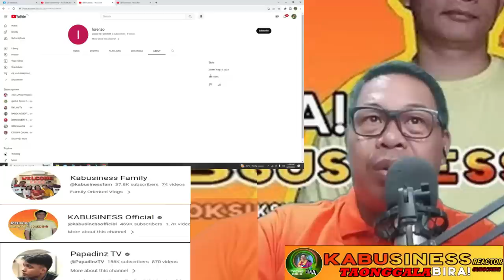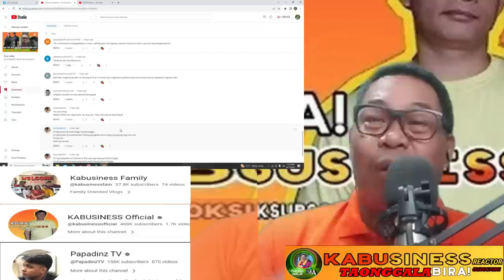KA BUSINESS: PINAG IINITAN? SINO SYA /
charity vlogger
charity blogger
charity examples
charity vlog
charity shop bloggers
charity shop bloggers uk
charity uk bloggers
youtuber charity
how to write a blog on blogger
charitable youtubers
j house vlogs challenges
most charitable youtubers
vlogbrothers charity
biggest youtube charity event
#1 charity in the world
charity 5k
charity navigator 5 star
5 charity
5 charity organizations
5 charity events
top 8 charity vloggers in the philippines
charlie vlogs youtube
reactor vlogger
reactor youtube
reactory
real estate vloggers
reactor youtuber
a vlogger
b reactor virtual tour
b-reactor
b-reactor tour
what happened to reactory
reactor he
reactor kc
youtube vlogger kit
reaktor blog
motocross vlogs
vlogger morty
n-reactor
qvar redihaler video
x reactor
youtube reactors
reactor photon 79015
reaction vlog
mano reaction vlog
reaction vlogger zafar ali wife
shabnam reaction vlogs
video reaction vlogs
pak vlog reaction
reaction paper about vlog
bts reaction to you vlogging
j house vlogs allergic reaction
reaction paper about travel vlog
vlog reaction videos
vlog reaction photo
david dobrik vlog reaction
disadvantages of vlog
cause and effect of vlogging
reaction video app
reaction video app free
reaction video app for pc
reaction video ac/dc river plate
reaction video category
reaction video carpenters
reaction video chris stapleton tennessee whiskey
reaction video comfortably numb
reaction video download
reaction video disturbed sound of silence
reaction video elton john
reaction video eagles
reaction video elvis presley
emotional reaction videos
eruption reaction video
reaction video format
reaction video fleetwood mac
reaction video film
reaction video first time hearing rush